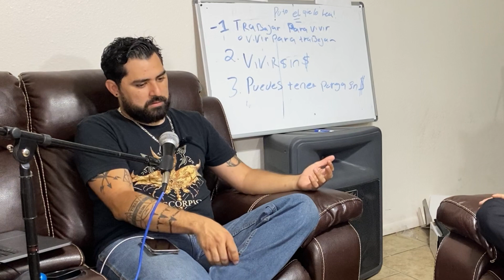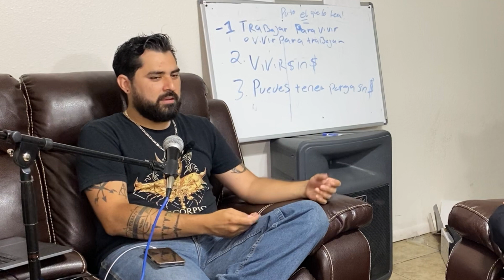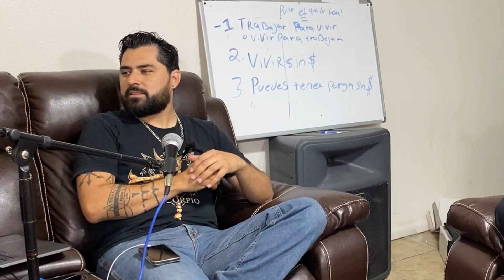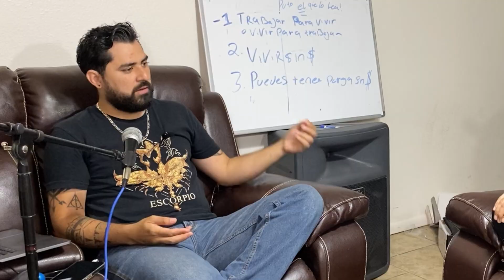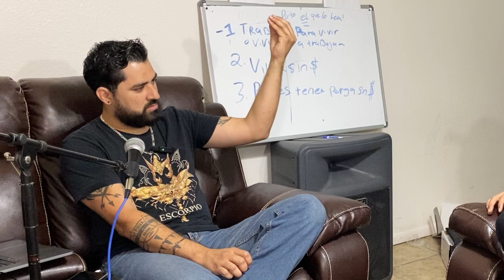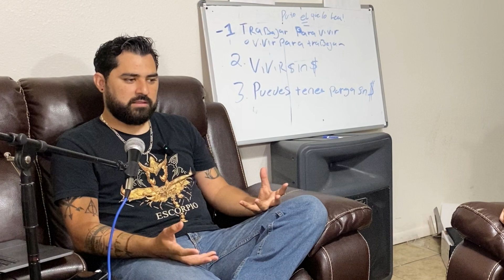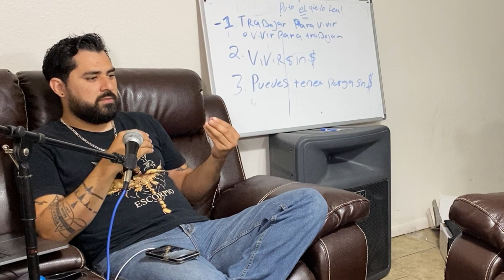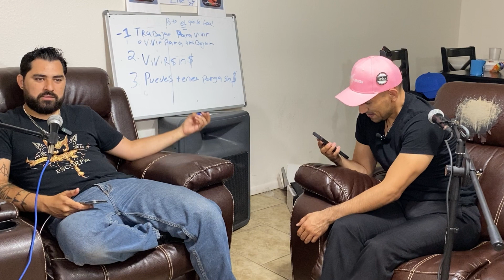KIKIRIKINDO 11 TINDER SORPRESA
kikirikiando FB